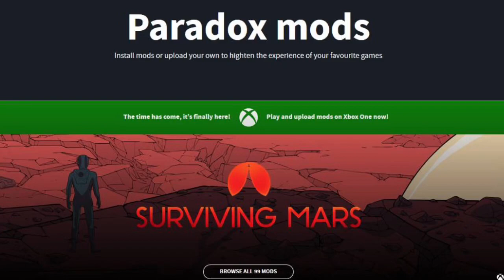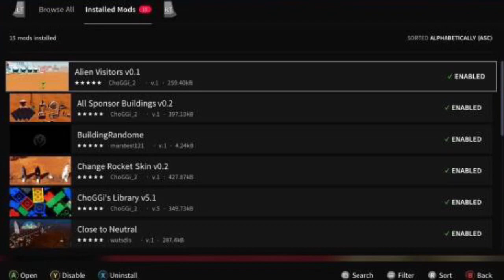¡¡¡VAS A LLORAR DE ALEGRÍA CON EL NUEVO SERVICIO DE XBOX ONE!!! ( PARA VOSOTROS FANBOYS DE SONY )